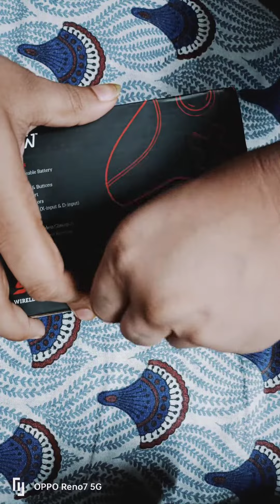CLAW GAMEPAD WIRELESS GAMEPAD CAME FROM MUMBAI 🥳🥳😍😍😍😘